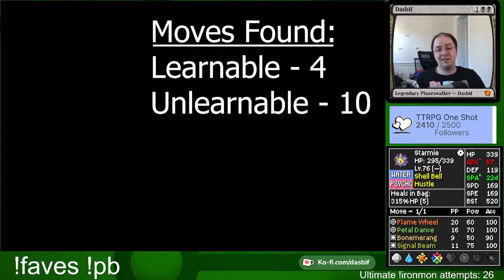Can Magikarp beat Ultimate IronMON? It is a question that has me Starmie'd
Can Magikarp beat Ultimate IronMON? This evolution run answers that question, but runs into an issue with learning moves.